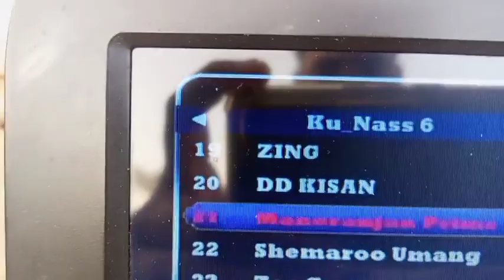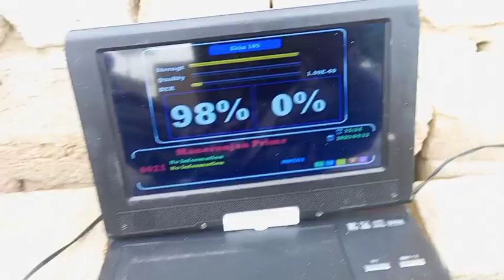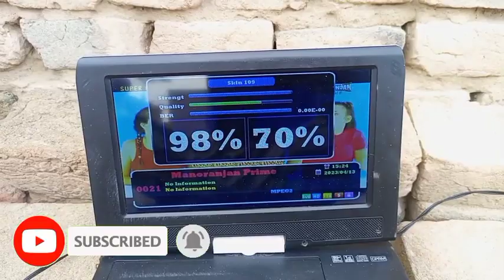Ku Band Lnb Repair | Dish Lnb Kaise Check Karen | Dish Lnb Kaise Theek Karen | Ku Lnb thik Karein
Ku Band Lnb Repair | Dish Lnb Kaise Check Karen | Dish Lnb Kaise Theek Karen | Dish Ku Lnb Thik Karne Ka Tarika

1) Ku Band Lnb Repaire
2) Ku Lnb Repaire And Check
3) Lnb Pin Repaire

  Dish Ki Wires Ko Chelne Ka Tarika
   Nss6 Se Videocon Kaise Lagaie